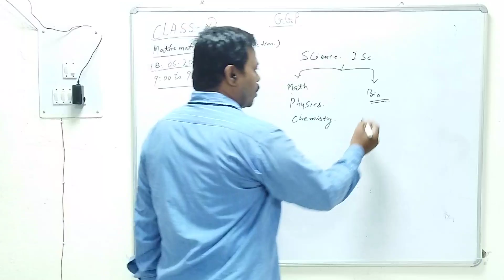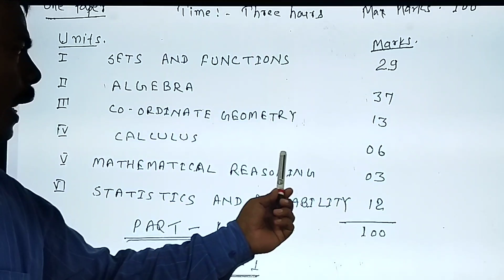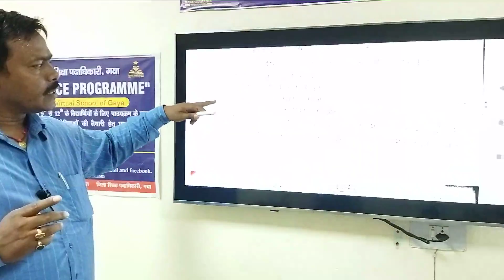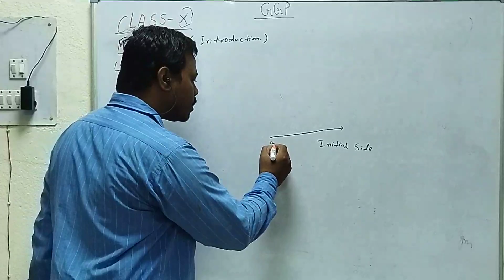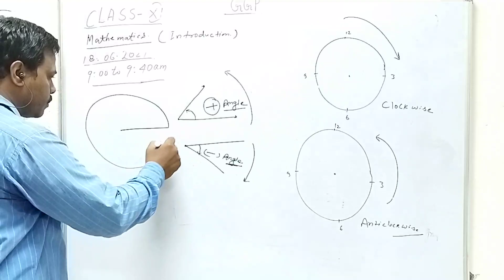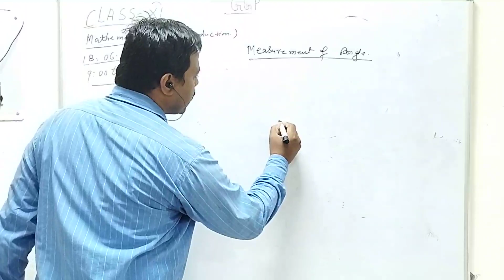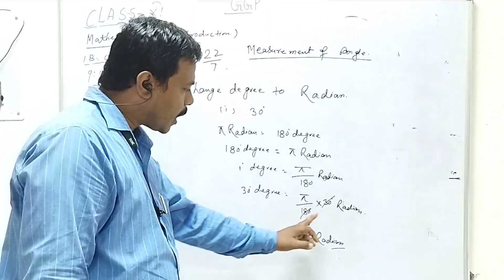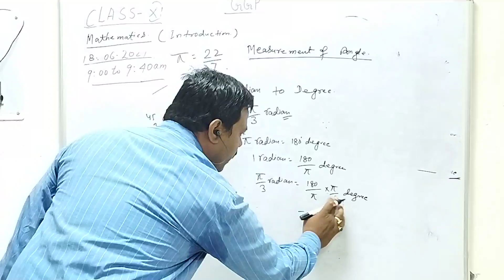11th Math- Trigonometry 1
Nalin Bibhuti High School Sakardas Gaya